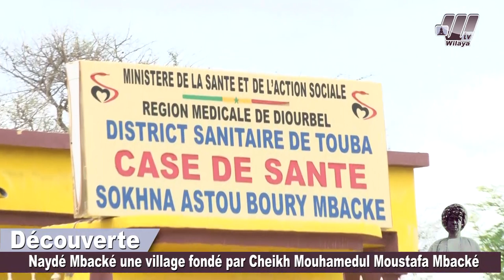Découverte de Naydé Mbacké | un village fondé par Cheikh Mouhamadoul Moustapha Mbacké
Découverte de Naydé Mbacké une village fondé par Cheikh Mouhamedul Moustafa Mbacké